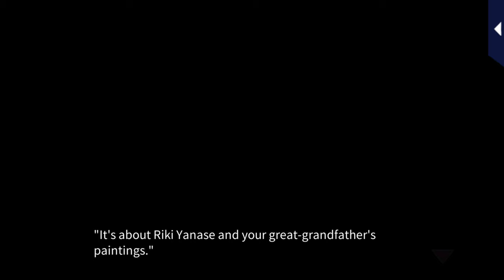LLFTX [Main Story] Episode 16 Final - Happy Ending (Riki Yanase)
Love Letter from Thief X [Main Story] Episode 16 Final - Happy Ending (Riki Yanase)